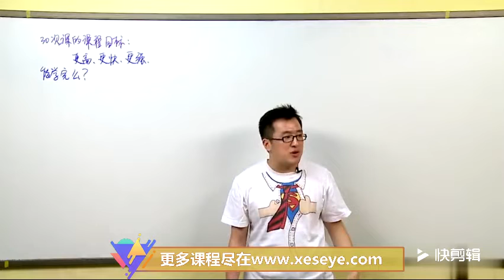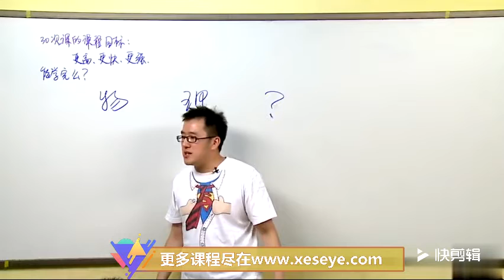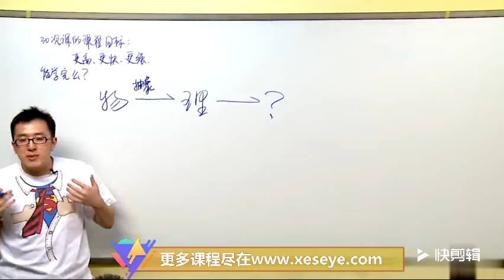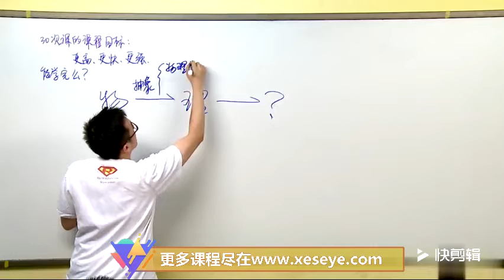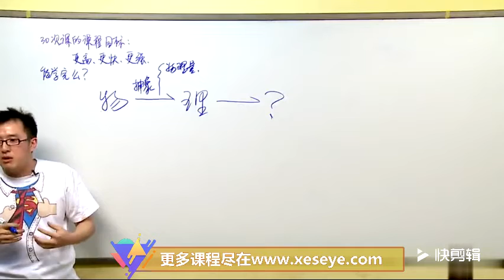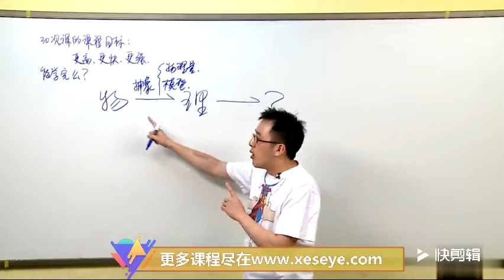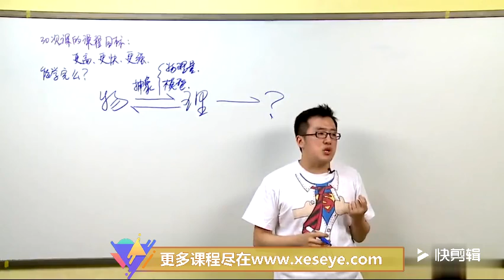学而思【3606】 60课时学完高中物理